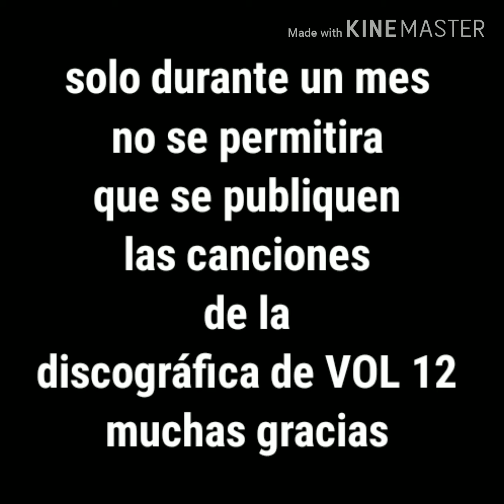Lo más nuevo del GRUPO XAA ITUN TIOO// 2020 ♥️//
Queridos amigos
Solo es durante un mes apoyemos en no publicar ninguna de las canciones del vol 12 muchas gracias